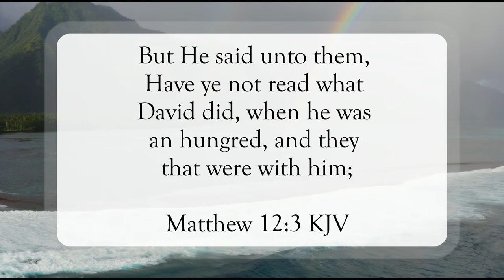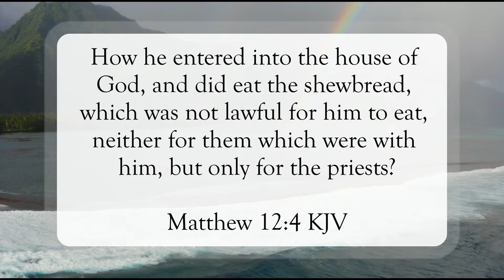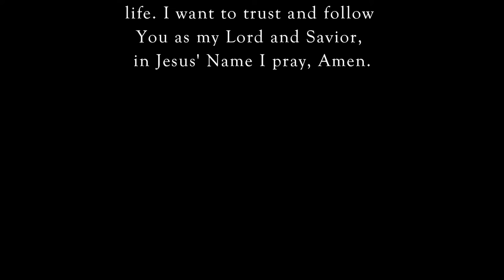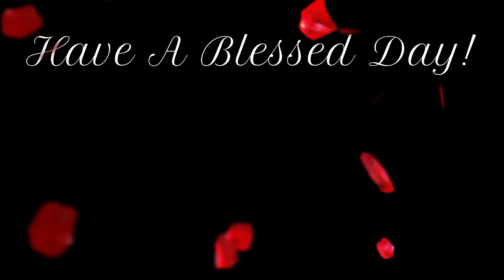I Will Have Mercy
Scripture of the Day! I will have mercy!